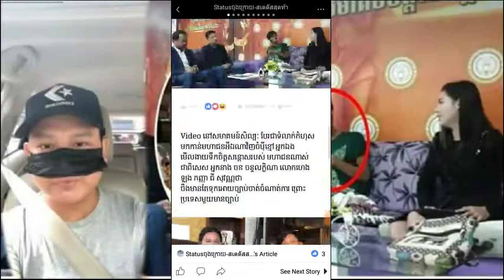រឿងកាន់តែធំហើយ!! មៃ សុគន្ធ ឆេះដុំនិងខ្ទើយម្នាក់នេះ មិនសុំទោសខ្មែរជាសារធារណះទេ បែរជាចេញចរឹកឈ្លើយ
រឿងកាន់តែធំហើយ!! មៃ សុគន្ធ ឆេះដុំនិងខ្ទើយម្នាក់នេះ មិនសុំទោសខ្មែរជាសារធារណះទេ បែរជាចេញចរឹកឈ្លើយ បែបនេះទៅវិញ…!!